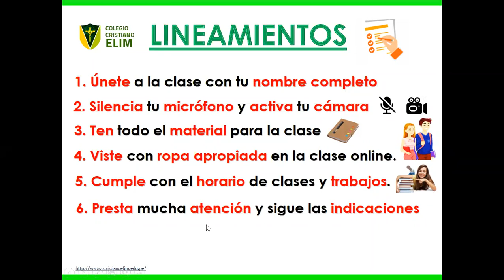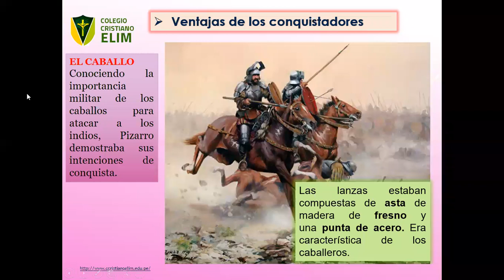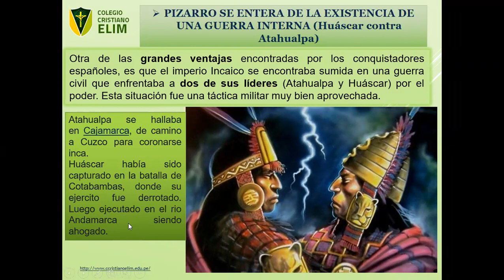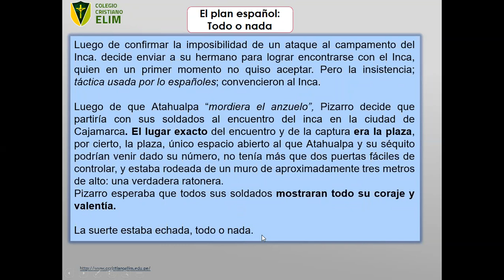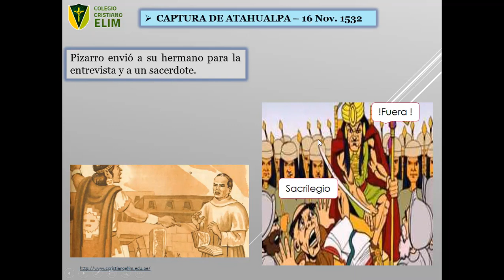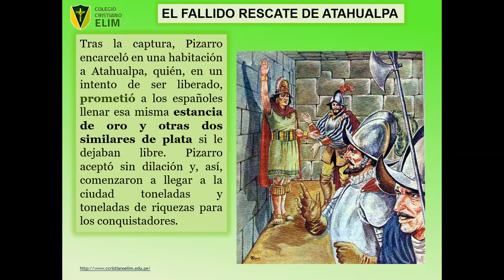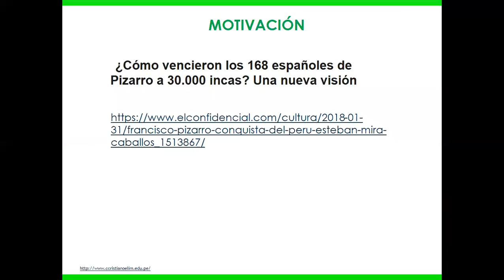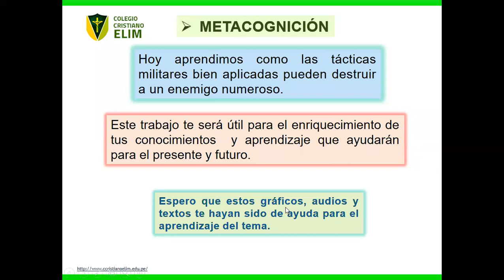La captura del inca Atahualpa - Selección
Aprenderemos como los españoles prepararon la captura del Inca Atahualpa. Cuales fueron las tácticas y que hicieron una vez que lograron capturarlo.